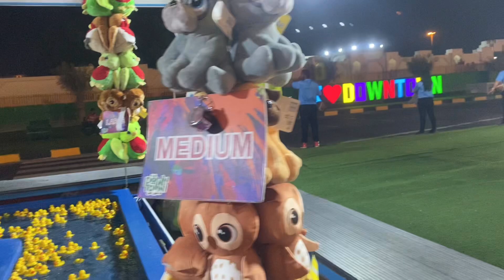coffee date with the gang